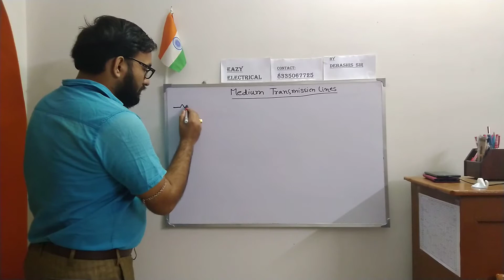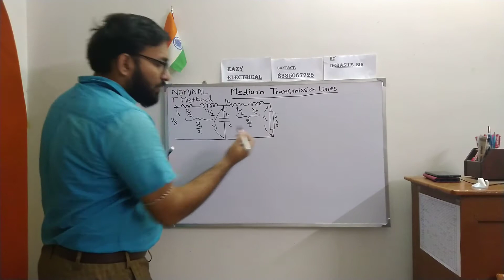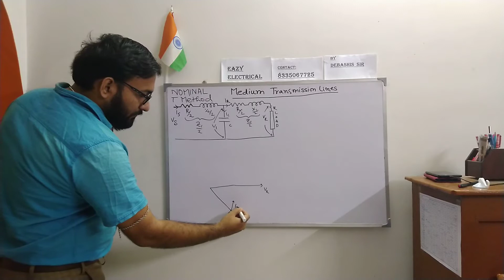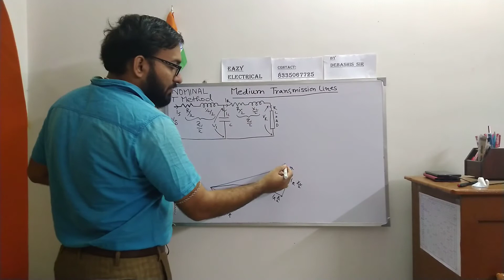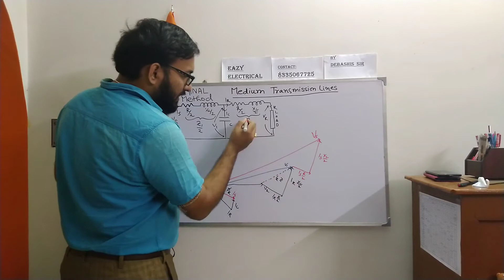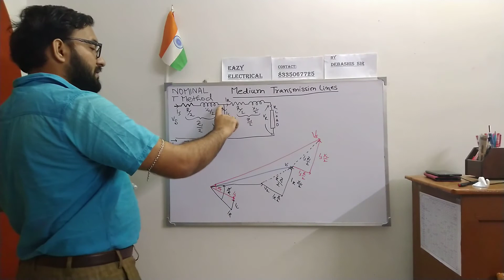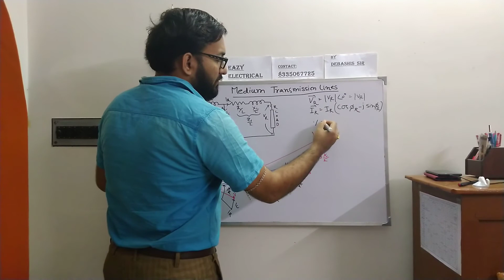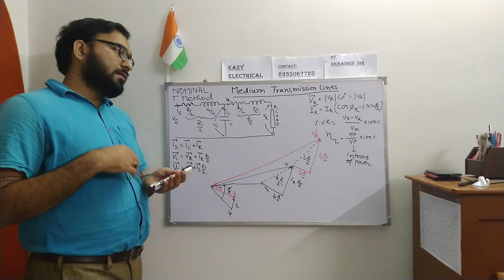Nominal T Method Power System Perfomance Of Transmission Line Medium Transmission Lines L6 1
Detailed Discussion on
Nominal T  Method &
Phasor Diagram,Voltage Regulation,Transmission Efficiency & Calculation for Sending end Voltage
hope you can Grasp the concepts from this lecture.